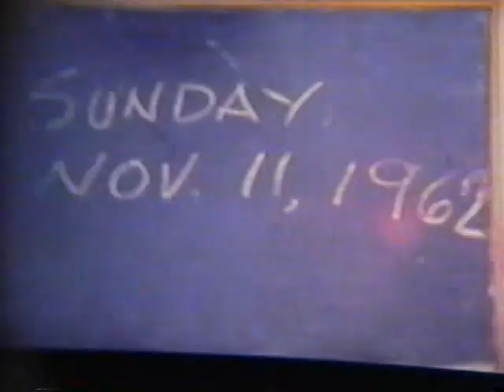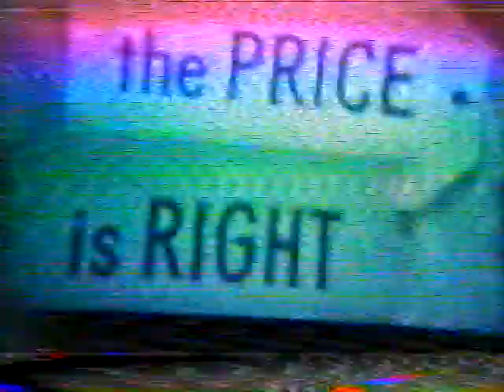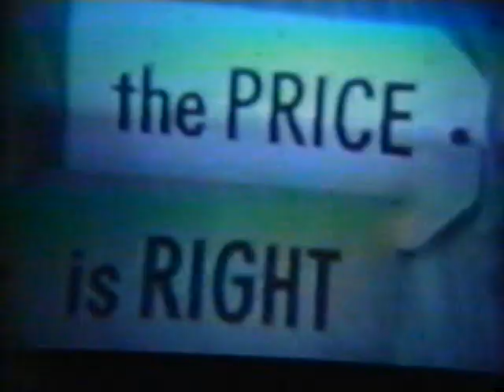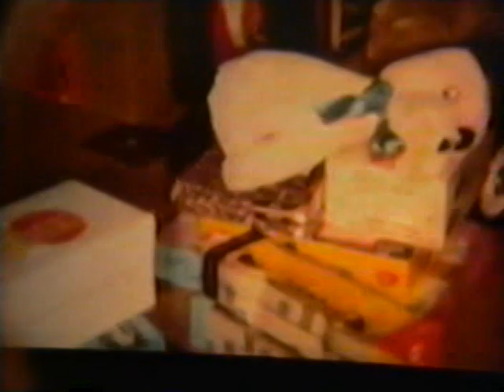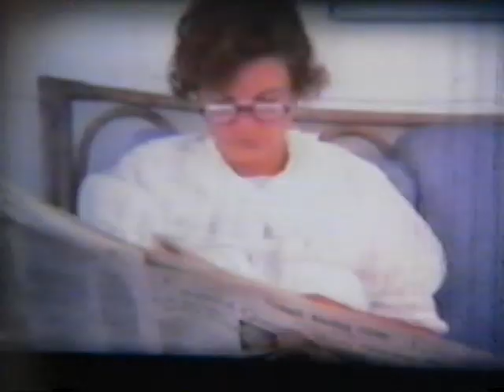Kipp Family Home Movies 1968-1975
Janet goes on the Price is Right TV show and wins big. She wins a car, boat, exercise equipment, train set and more. Let's go boating.
6:23 The Price is Right
16:20 Football
34:10 Sledding down Maple Drive, North Caldwell, New Jersey